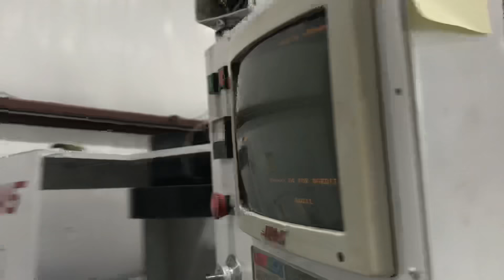HAAS 40hp Vector Drive Test W8037